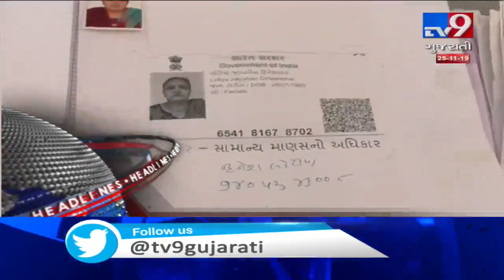Top News Headlines @ 2 PM : 25-11-2019 | Tv9GujaratiNews